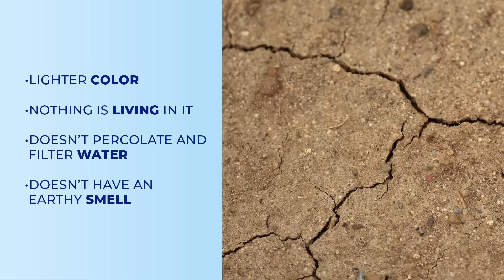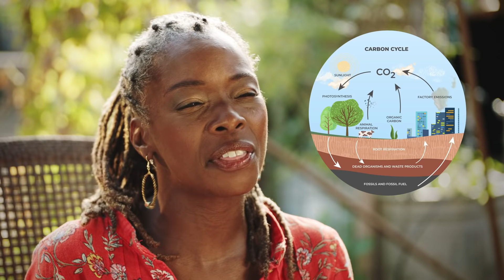Ep. 1: 'Three Things You Should Know About Soil' | Grow What You Know | Kiss the Ground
In this first season of our new series, 'Grow What You Know,' teacher & master gardener Tashanda Giles-Jones will show you how to kickstart your gardening journey. In each of the four episodes, Tashanda will offer quick insights and bite-sized tips on gardening and living a regenerative lifestyle. In this episode, 'Three Things You Should Know About Soil,' we're diving into things you may not know about the ground right under your feet.

This four-part series was created by Kiss the Ground and underwritten by Elektra Records. Each episode features songs from the newly released “Home in this World: Woody Guthrie’s Dust Bowl Ballads,” a modern reframing of Woody Guthrie’s Dust Bowl Ballads, with undeniable relevance to our current ecological crisis. The result of the compilation is contemporary artists reinforcing a message of hope within a musical reflection of the Dust Bowl era.

Song: "Dust Cain't Kill Me" by The Secret Sisters

Find more information and purchase our gardening courses

'Grow What You Know' with Tashanda Giles Jones

Thank you to our amazing crew for making this series happen!
(Instagram handles included)

Writers: Tashanda Giles-Jones (@mamatashanda), Kate Oliva (kate_oliva)
Director/Producer: Kate Oliva (@kate_oliva)
Cinematographer: Leah Anova (@leahsroom06)
AC: Alex Niknejad (@bikenejad)
Gaffer: Brent Dilger (@sagelightinggrip)
GE Swing: Brayton Austin (@bc_austin)
Sound: Anna Wilborn (@annaaudio)
MUA: Jeannie Giannone (@jeanniegiannone)
AD: Jenna Dorian (@jennadorian)
Editor: Nick Brandford (@withthreeeyesopen)
Graphics: Erica Wagner (@ericawagner.co)

Kiss the Ground is a 501c3 nonprofit organization on a mission to awaken people to the possibilities of regeneration and inspire participation in this movement through media, communications, education, workshops, immersive programming, and advocacy.